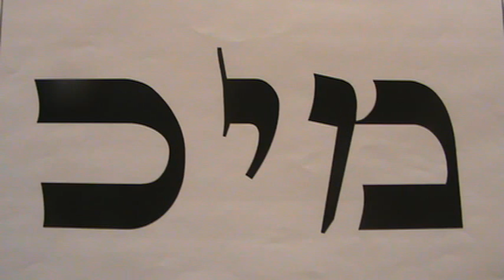Meditação 42 de 72 | Consciência da Semente | Com Ian Mecler